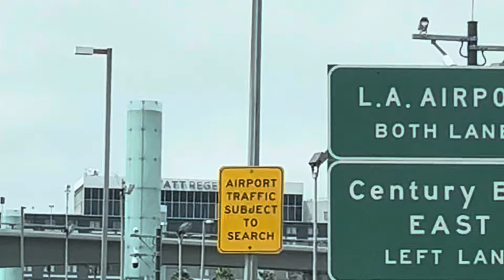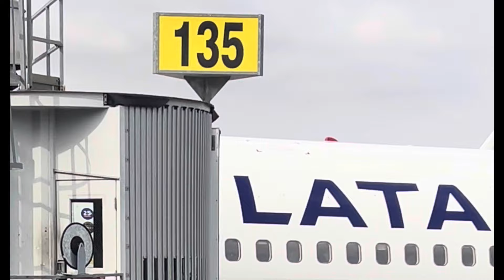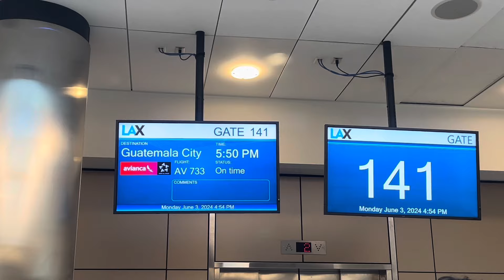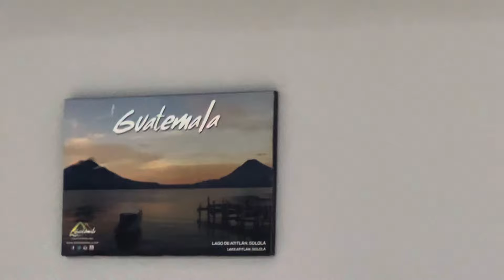#1 video Rumbo a el país dela eterna primavera Guatemala 🇬🇹 comparto mi viaje cuando🛬 Guatemala 🇬🇹